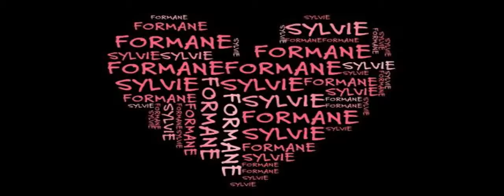SYLVIE FORMANE Je t'ai dans la peau 3fTWR4shDfY